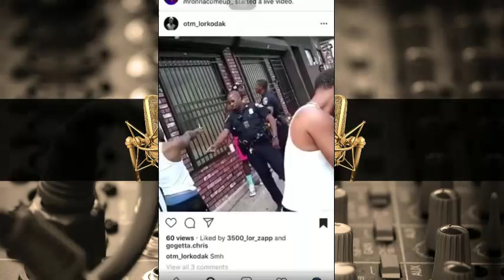A Police Officer Takes "Communication" to Far